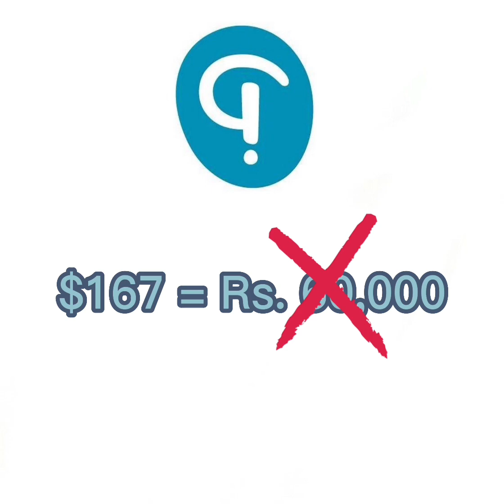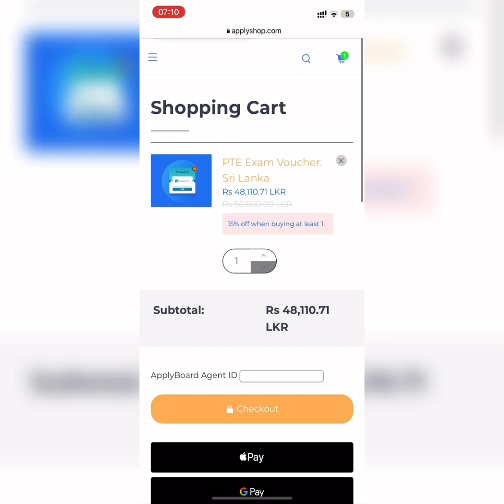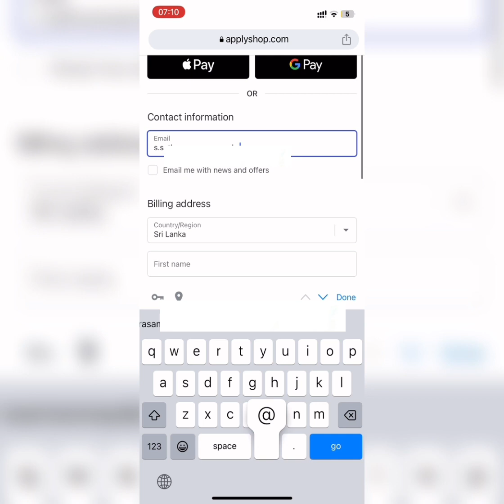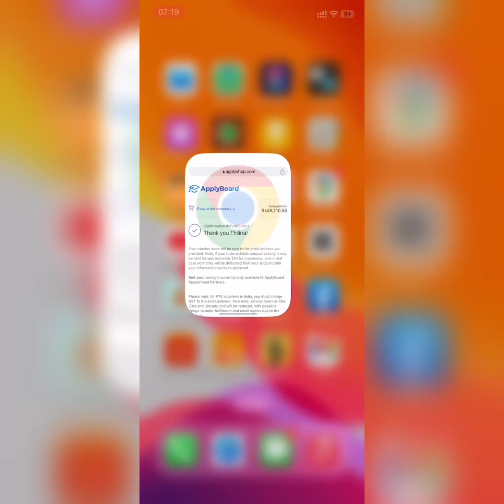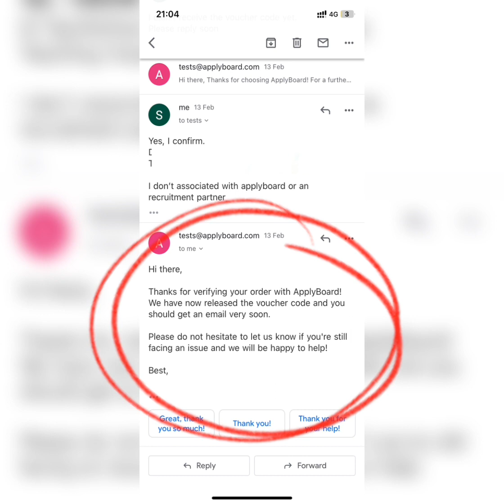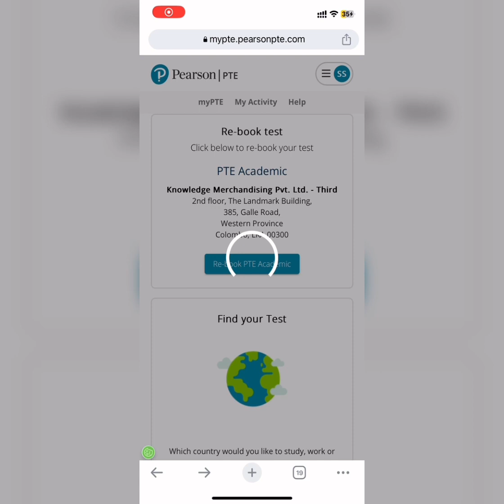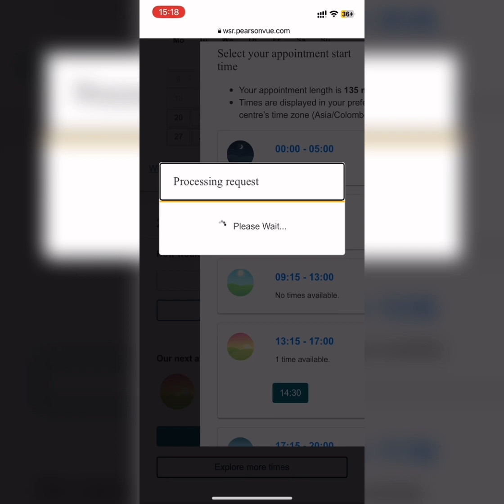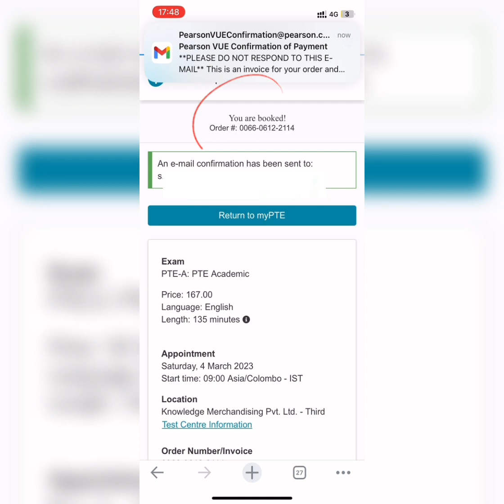How to Book PTE English exam with Voucher |pte exam fee Discount|Pattern/Tips/Tricks 2023|ApplyBoard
PTE Academic English Exam in Sri Lanka/India/
pakisthan

ලංකාවෙ හොදම PTE English exam centre එක මොකද්ද?